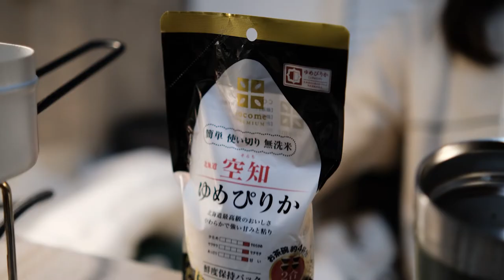[CAR CAMP] Did you catch any fish? with a very small motorhome. in Japan Shizuoka【k-camper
Catch and eat!! Because It's a sea!!
This time I will go fishing and stay in the car.
I made "Takikomi gohan" using the fish I caught.
I also went to the longest suspension bridge in Japan.

☆ What do you eat for dinner on the first day?
It is called "Oden" in Japanese cuisine.
I put various things, but the main one is fried food made from minced fish.
It is very tasty.

☆ What do you eat for dinner on the second day?
It is called "Takikomi gohan" in Japanese cuisine.
Cook rice with fish and vegetables.
This time I used horse mackerel and scallops.
Seasoned with soy sauce.
It's fragrant and delicious.